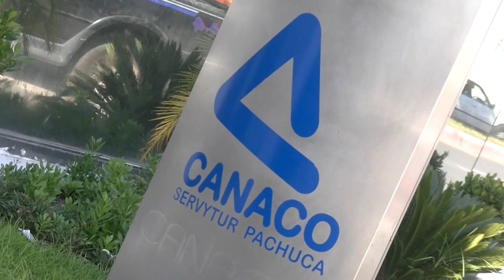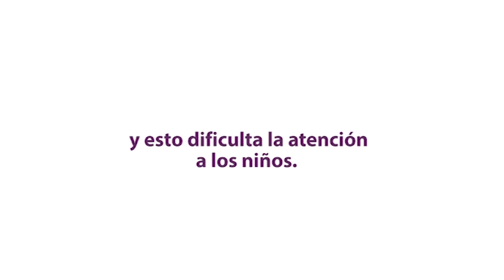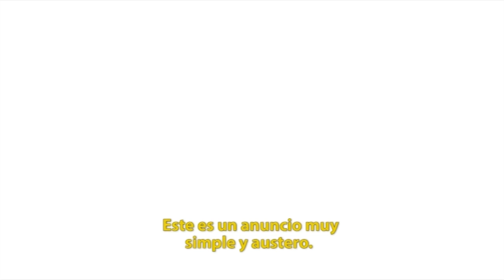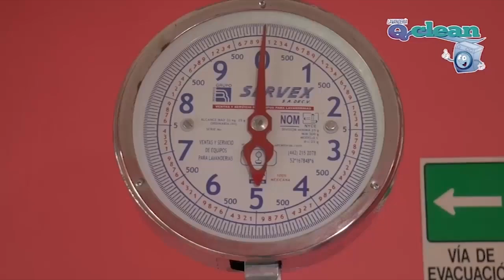NOTI 22 DE NOV entrevista canaco hd